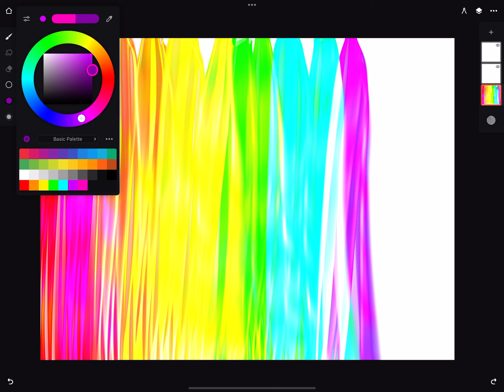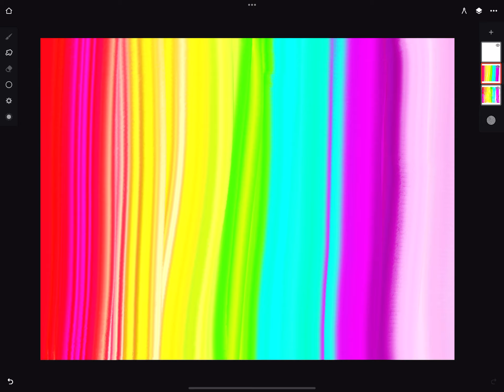Abstract rainbow color art